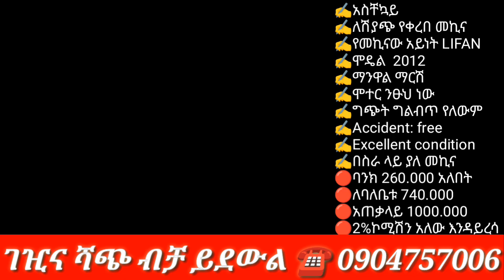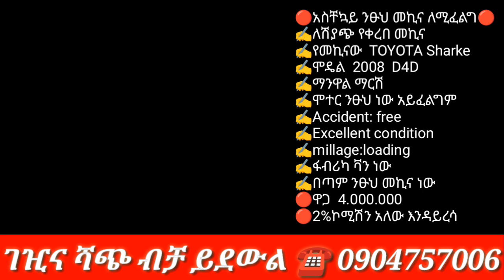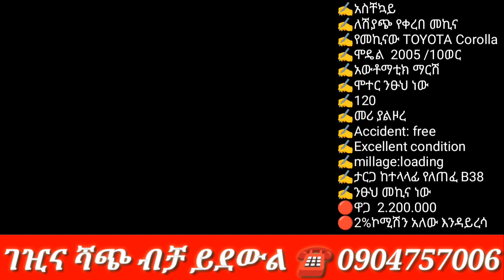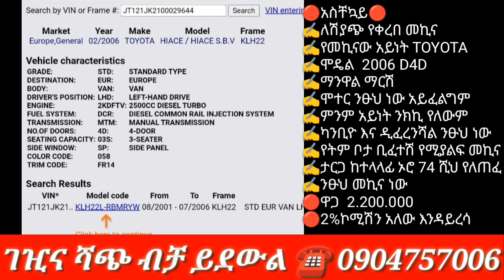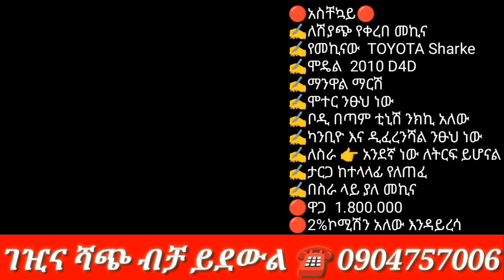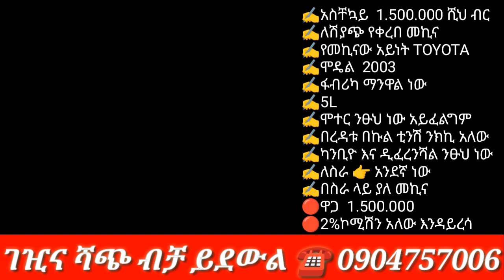cars for sale/አስቸኳይ የሰራ መኪናዎች ለሽያጭ/new and used cars for sale/car price is how much?/car market/cars